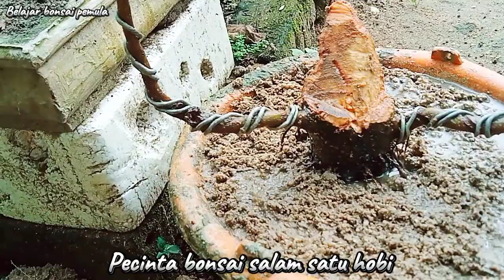Beringin iprek dari setek kita coba program ulang untuk hasil yg lebih baik Belajar bonsai pemula.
Holo teman teman jumpa lagi bersama chainel @belajar bonsai pemula, Semoga bisa jadi inpirasi buat kita,disini kita Bira melihat memahami tentang  budidaya,merawat bonsai,membuat bonsai,dan mengenali bonsai2,yang belum kita ketahui jadi buat bonsai pemula, seperti kita jadi makin cerdas ,temen temen jangan lupa subscribe like to komentar dan ser ke yang lain agar temen yang lain juga tau,,.